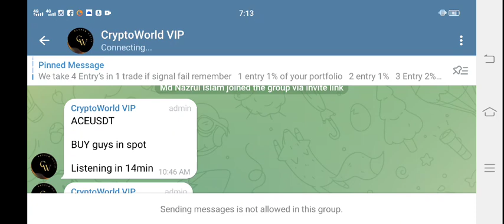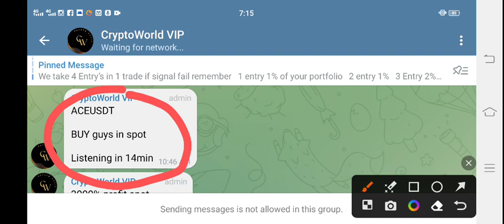ACE Fusionist News Today! Fusionist Ace Price Prediction! ACE coin binance